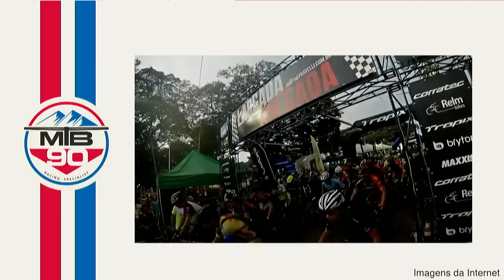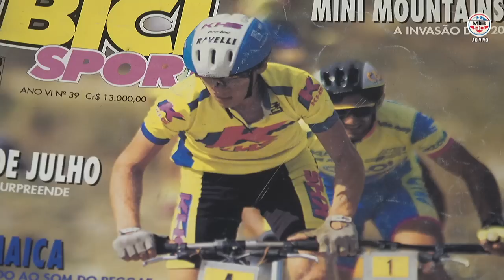Live MTB90 - EP. 47 Marcio Ravelli - PARTE 2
Bem vindos a Live MTB90

MTB90 - O canal raiz do MTB Brasileiro.

Jornalistas: Fernando Avallone, Bob Nogueira, Camila Melo e Pipo Campagnolla

Apresentadora: Adriana Nascimento e João Lin

Embaixadores do Canal: Julien Absalon, Jaqueline Mourão, Adriana Nascimento e Tinker Juarez.

Amigos do MTB90: Henrique Avancini, Erick Bruske, Helio e Elias de Souza, Cleber Tamagusuko, Beto Liber, Tiago Brant, Guto Astolphi, Marcio Ravelli, Danny Aliperti, Michel Bogli, George Panara, Fabio Piva, João Lin e outros que sempre contribuíram para o crescimento do canal.

Sobre a MTB90:

O MTB90 foi criado como uma plataforma dedicada
e exclusiva de informação e união para vários grupos interessados em mountain bike: praticantes, público, patrocinadores e indústria do segmento. Focado em competições no Brasil e no exterior, também se preocupa em resgatar e documentar a história do esporte e seus personagens mais marcantes, principalmente no Brasil, além de constantemente apresentar as novidades da indústria e comércio. Interagindo com esses grupos e contando com parceiros/embaixadores do mais alto nível como Julien Absalon, Tinker Juarez, Adriana Nascimento e Jaqueline Mourão, o MTB90 tem sido amplamente reconhecido como a voz autentica e autoridade nesse esporte, incluindo-se provas, equipamentos e aconselhamento técnico.

Obrigado aos apoiadores do canal.

Specialized
Sense
Soul
CIMTB